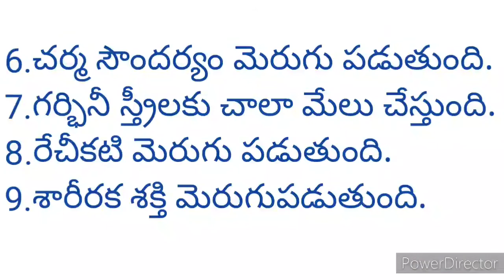Health benefits of Kharjura Dates#